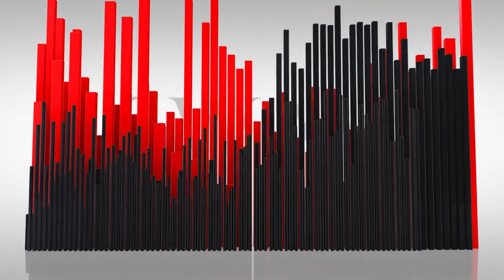Should I hire a PR Firm? | SWAV Podcast Reloaded Episode 083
This is the Starts With A Vision Video Podcast and Every Monday & Wednesday we have an Episode for you Speaking about Direct To Consumer.

This podcast is all about Building a Long Term and Sustainable Direct To Consumer Brand.

We are living in a time where there is no better opportunity than the Direct To Consumer business model and if you take it serious and go all in there is no limit to what is possible for you.

In this Episode we talk about if you should Hire a PR Firm or not! A PR Firm can be beneficial to your business, and can also not be beneficial to your business, but it really just depends on where you're at in your company. If you can't afford a PR Firm you can create your own PR by just Leveraging your story and Social Media.